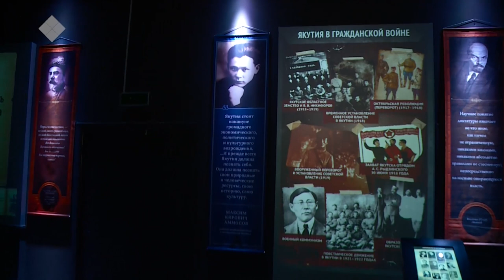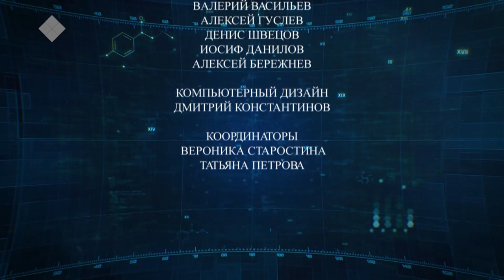Lectorium Саха: История политических партий в Якутии